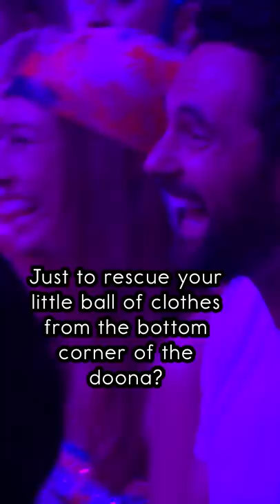Randy Feltface - Doona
💥About Randy💥
Since beginning his comedy career in Melbourne, Australia in 2005, Randy Feltface has written and performed eight solo stand-up comedy shows, released three comedy specials, played sold-out seasons in London and New York, and been nominated for Best Comedy at the Edinburgh Fringe Festival. He made his US television debut on NBC’s Bring The Funny in 2019 and has been invited to perform at the Just For Laughs Comedy Festival in Montreal on four separate occasions.

In 2010 Randy joined forces with musical comedian Sammy J to create Ricketts Lane, which won Best Show at the Melbourne International Comedy Festival and went on to become a television series of the same name, airing in 2015 on ABC TV in Australia, Seeso in the US and Netflix in the UK. Randy's role in Sammy J & Randy in Ricketts Lane earned him an AACTA Award nomination for best performer in a comedy series, the first non-human performer to be recognized in this category. He opened his most recent show Modus Operandy at the Sydney Opera House as part of the 2019 Just For Laughs Festival before shows in London, Amsterdam and an extensive North American tour. Randy’s live show is a high-energy existential crisis, full of biting observations, razor-sharp crowd work, and rapid arm movements.